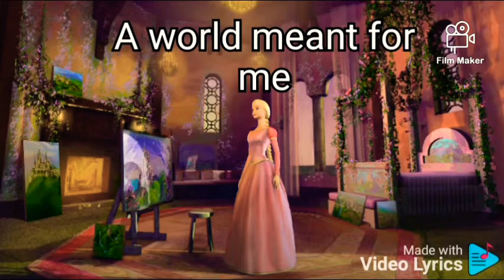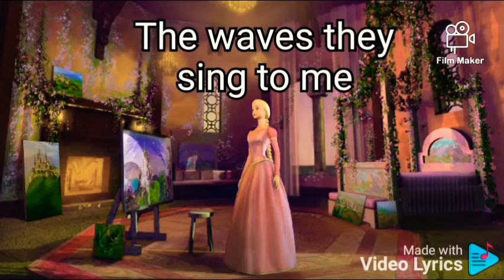Barbie Rapunzel theme song lyrics